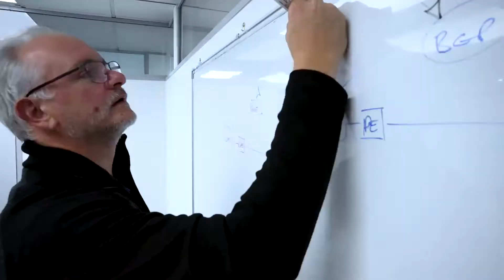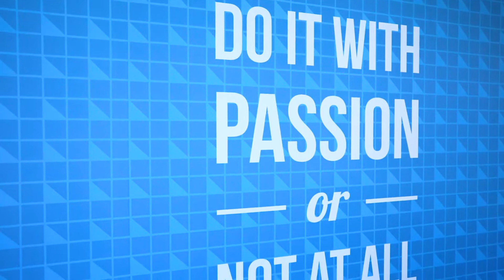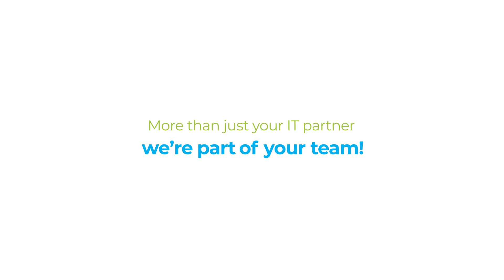IT Live - We bring IT to life!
We know IT. Inside out.
Upside down.
So that you don't have to.